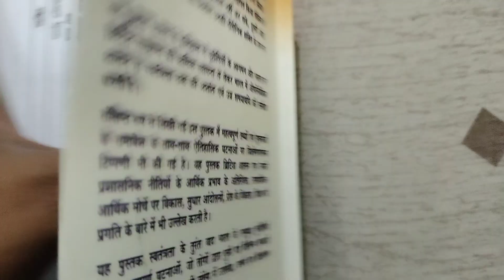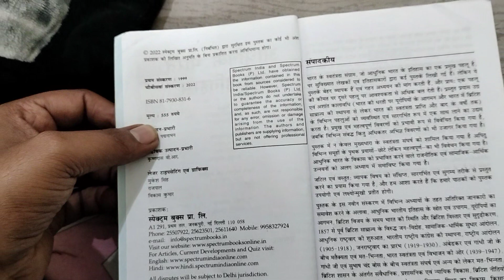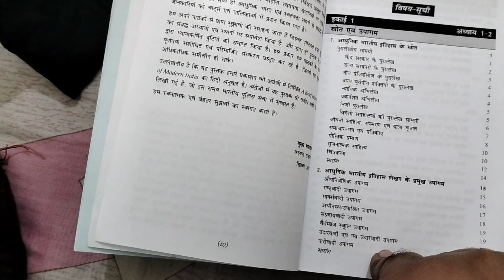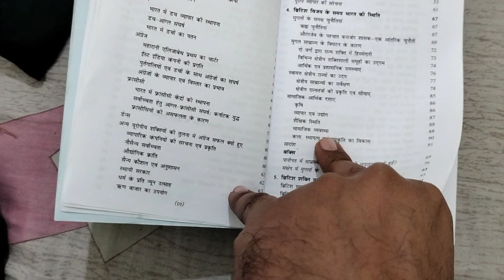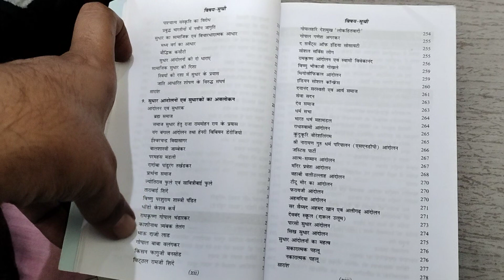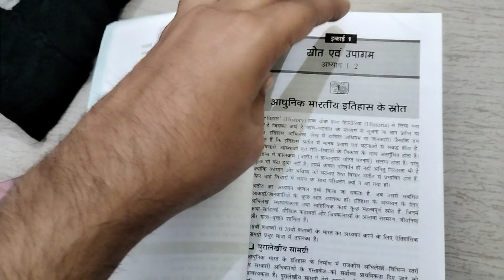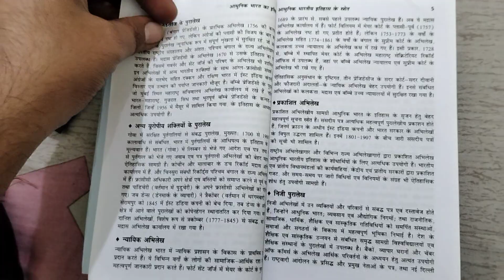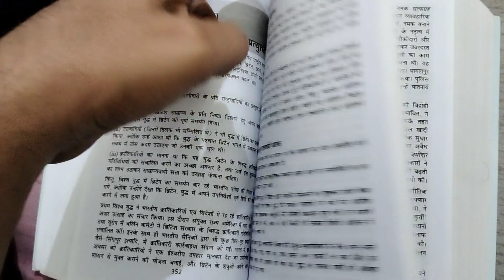best book spectrum review modern history of India आधुनिक भारत का इतिहास